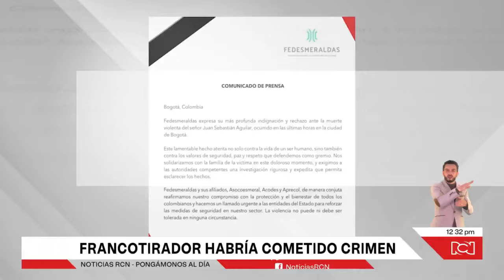Asesinaron a Juan Aguilar, socio del zar de las esmeraldas, en su apartamento en Bogotá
NoticiasRCN | Las autoridades confirmaron el asesinato de Juan Sebastián Aguilar, conocido como ‘Pedro Pechuga’. El hombre era el encargado de la seguridad de algunas minas de esmeraldas en Boyacá. Primeras versiones señalan que se trató de un ataque armado a la salida de su apartamento en el norte de Bogotá.